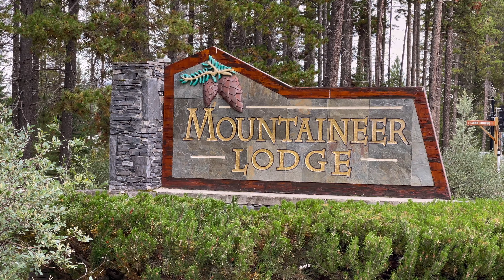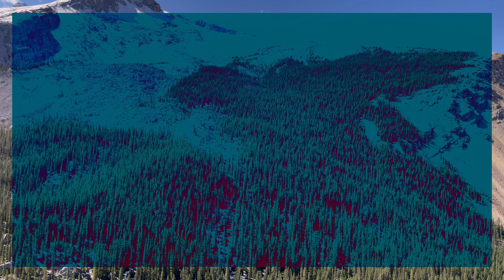Lac Louise : guide de voyage du Lac Louise Banff - voyager au Lake Louise en Alberta 🇨🇦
Fondée en 1890 sous le nom de Laggan Station, le Lac Louise, aussi connu sous le nom anglophone du Lake Louise, était autrefois un avant-poste sauvage au bout du chemin de fer Canadien Pacifique. Aujourd'hui, ce hameau, le Lac Louise et les environs offrent certaines des meilleures randonnées, ski et visites touristiques au monde. Le Lake Louise et le lac Moraine fondent habituellement vers la fin mai. La saison de randonnée alpine commence fin juin.

Visite du Lac Louise Lake :

Lac Louise : @00:01
Lake Louise : @00:18
Mountaineer Lodge : @02:08
Lac Moraine : @03:25
Columbia Icefield Adventure Skywalk : @04:24
Guide gay du Lac Louise : @07:39

Découvrez les plus beaux attraits touristiques du Lac Louise avec le Gay Voyageur. Une visite unique au coeur des prairies canadiennes.

Animation: Danny Kronström
Montage: Martin Kronström
Caméra: Danny Kronström